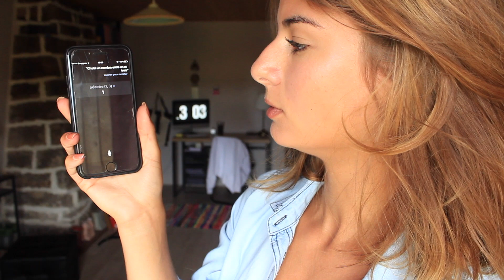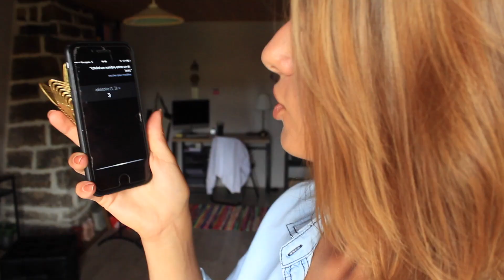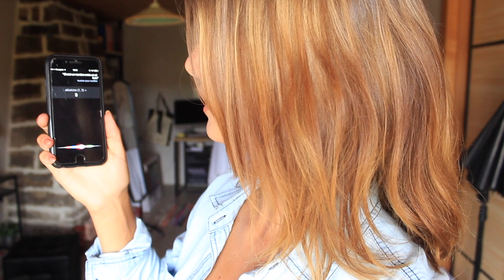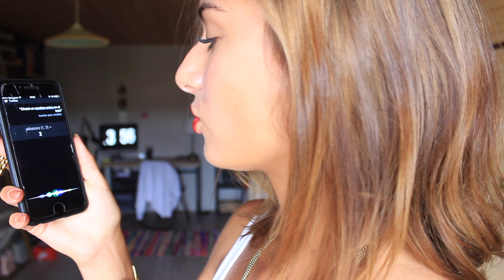Je me fais relooker ! LOOKBOOK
💎 Les questions les plus posées  :

🔸Je m'appelle Anaïs
🔸J'ai 17 ans (je suis née le 21 Mai 2000)
🔸Je film avec un quoi ? un canon eos 600d

Anaïs Abr 🎥